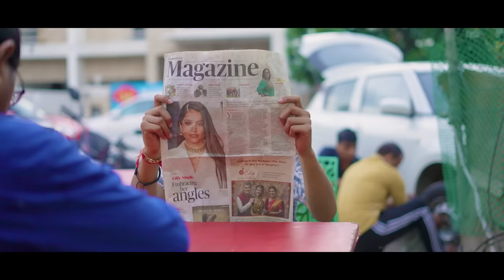POCKET MONEY || Sumit Bhyan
Script & Screenplay - Sumit Bhyan

Thumnail - Raj Sharma

DOP  :- Vinay Kataria

Cast:

- Sumit Bhyan

- Kajal

- Rinki Chaudhary

- Ajay Rajput

- Anchal

- Dhiir

- Virender Poonia

- Jyoti Singh

- Chidi

- Guddu

- Vinay Kataria